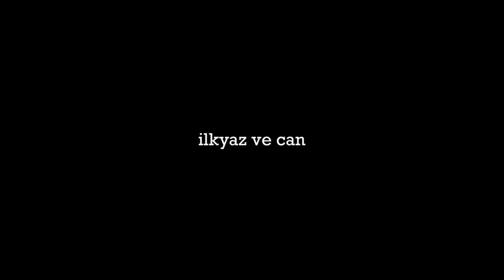Beyin yakan dizi Severance hakkında teorilerimiz (Spoilerlı)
Yeni fenomen Severance dizisini izledik, bitirdik ve kendimizce fikirlerimizi paylaştık. Sizin teorilerinizi, bizim teorilerimize sizin yorumlarınızı bekliyoruz. Bir de ikinci sezonu bekliyoruz.

0:00 Giriş
0:44 Lumon ne yapıyor?
5:53 Daha önce ne yaşadılar?
6:55 Bayan Cobel, Lumon'a düşman mı?
10:40 Milchick kime çalışıyor?
11:37 Ricken'in arkadaşları severed mı?
13:05 Petey'nin kızının şarkısı
13:31 Keçiler
14:25 Burt ve Irving